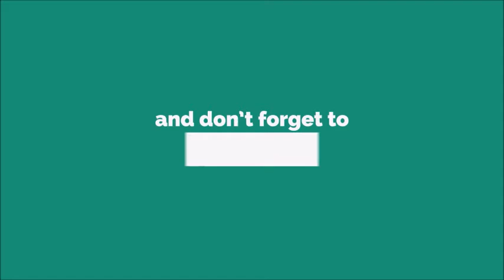Father In Law Ringtone [With Free Download Link]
A father-in-law is the father of a person's spouse.[2] Two men who are fathers-in-law to each other's children may be called co-fathers-in-law, or, if there are grandchildren, co-grandfathers.

Mothers-in-law
A mother-in-law is the mother of a person's spouse.[3] Two women who are mothers-in-law to each other's children may be called co-mothers-in-law, or, if there are grandchildren, co-grandmothers.

In comedy and in popular culture the mother-in-law is stereotyped as bossy, unfriendly, hostile, nosy, overbearing and generally unpleasant. They are often depicted as the bane of the husband, who is married to the mother-in-law's daughter. A mother-in-law joke is a joke that lampoons the obnoxious mother-in-law character.

Some Australian Aboriginal languages use avoidance speech, so-called "mother-in-law languages", special sub-languages used when in hearing distance of taboo relatives, most commonly the mother-in-law.

A mother-in-law suite is also a type of dwelling, usually guest accommodations within a family home that may be used for members of the extended family.
A parent-in-law is a person who has a legal affinity with another by being the parent of the other's spouse. Many cultures and legal systems impose duties and responsibilities on persons connected by this relationship. A person is a son-in-law or daughter-in-law to the parents of the spouse, who are in turn also the parents of those sisters-in-law and brothers-in-law (if any) who are siblings of the spouse (as opposed to spouses of siblings). Together the members of this family affinity group are called the in-lawsMarriage, also called matrimony or wedlock, is a culturally and often legally recognized union between people called spouses. It establishes rights and obligations between them, as well as between them and their children, and between them and their in-laws.[1] It is considered a cultural universal, but the definition of marriage varies between cultures and religions, and over time. Typically, it is an institution in which interpersonal relationships, usually sexual, are acknowledged or sanctioned. In some cultures, marriage is recommended or considered to be compulsory before pursuing any sexual activity. A marriage ceremony is called a wedding.

Individuals may marry for several reasons, including legal, social, libidinal, emotional, financial, spiritual, and religious purposes. Whom they marry may be influenced by gender, socially determined rules of incest, prescriptive marriage rules, parental choice, and individual desire. In some areas of the world, arranged marriage, child marriage, polygamy, and forced marriage are practiced. In other areas, such practices are outlawed to preserve women's rights or children's rights (both female and male) or as a result of international law.[2] Marriage has historically restricted the rights of women, who are sometimes considered the property of the husband. Around the world, primarily in developed democracies, there has been a general trend towards ensuring equal rights for women within marriage (including abolishing coverture, liberalizing divorce laws, and reforming reproductive and sexual rights) and legally recognizing the marriages of interfaith, interracial, and same-sex couples. Controversies continue regarding the legal status of married women, leniency towards violence within marriage, customs such as dowry and bride price, forced marriage, marriageable age, and criminalization of premarital and extramarital sex. Female age at marriage has proven to be a strong indicator for female autonomy and is continuously used by economic history research.[3]

Marriage can be recognized by a state, an organization, a religious authority, a tribal group, a local community, or peers. It is often viewed as a contract. A religious marriage is performed by a religious institution to recognize and create the rights and obligations intrinsic to matrimony in that religion. Religious marriage is known variously as sacramental marriage in Catholicism, nikah in Islam, nissuin in Judaism, and various other names in other faith traditions, each with their own constraints as to what constitutes, and who can enter into, a valid religious marriage.